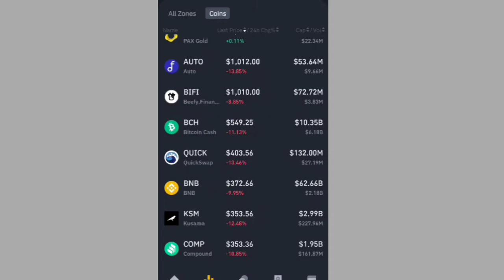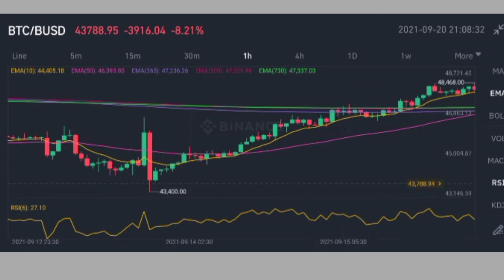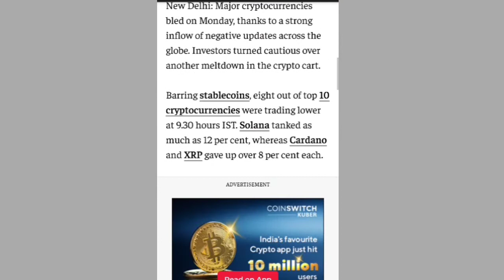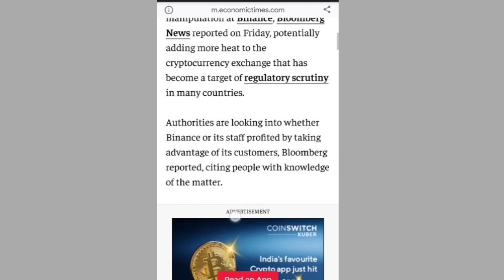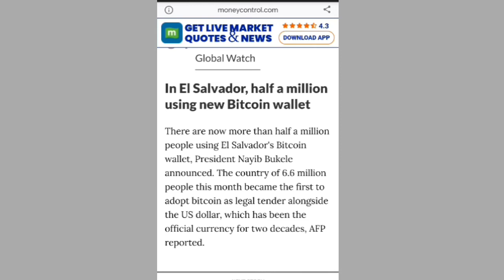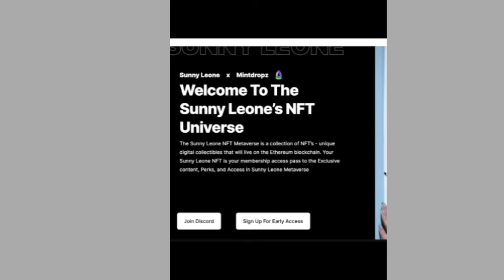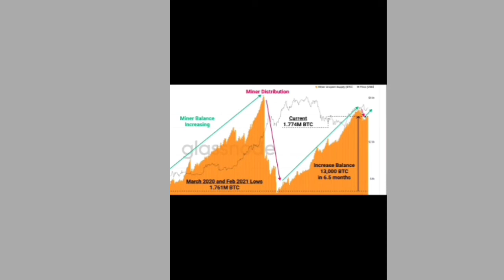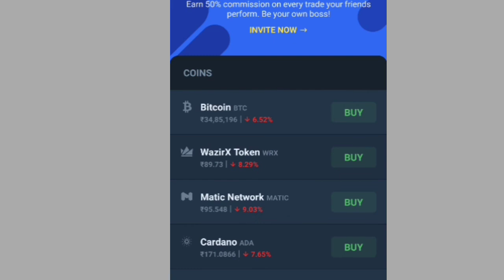🚨Urgent EVERGRANDE|China Evergrande Collapse|CRYPTO MARKETCRASH TODAY|GLOBAL MARKETCRASH|buy altcoin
In this video we talk about why crypto market dump|| crypto latest news||right time to buy altcoin||crypto latest updates

Open free wazirx account link given below

URGENT: Bitcoin CRASHING NOW!! When
Will Crypto Recover?

Urgent EVERGRANDE| China Evergrande GroupCollapse| CRYPTO MARKET CRASH TODAY||GLOBAL MARKET CRASH

FRACTAL CORRECTION ? WHY WE WONT SEE3 YEAR BEAR MARKET !!

Evergrande: China Evergrande Group
Collapse Explain